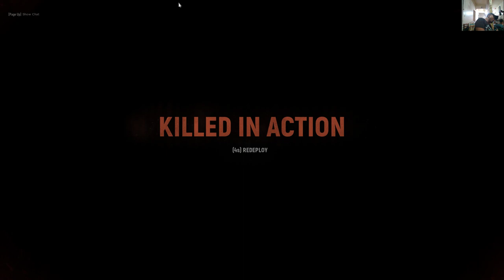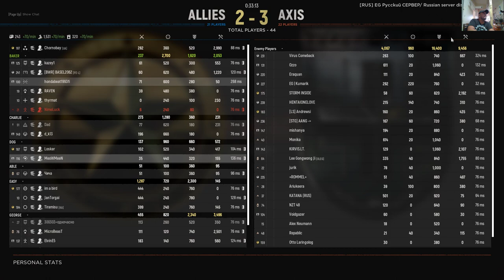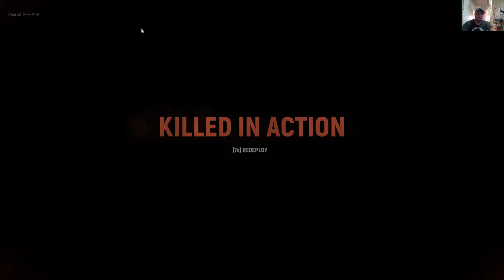Hell Let Loose Battle of the Bulge the fierce battle in WW2